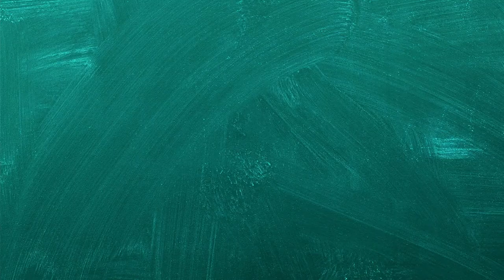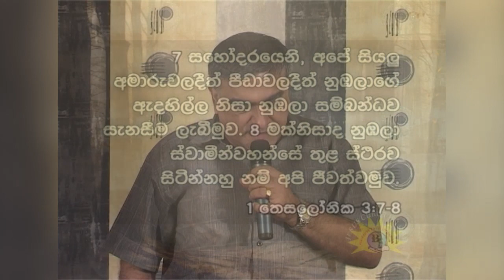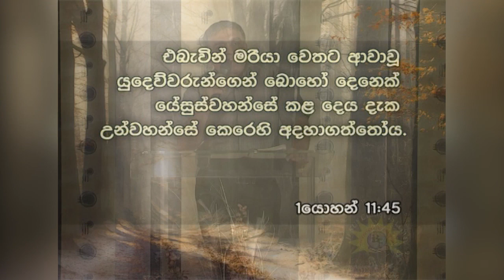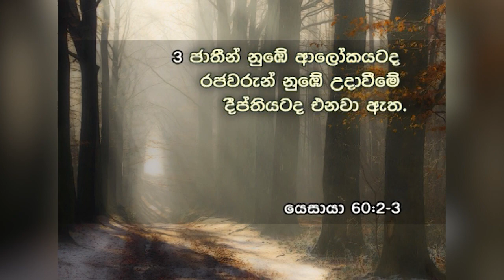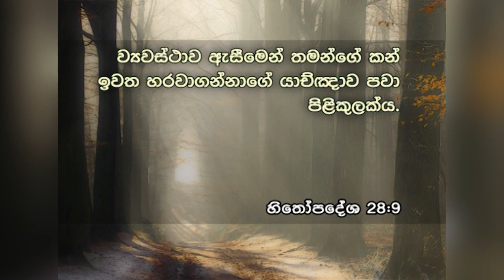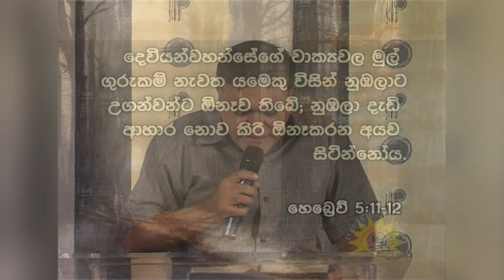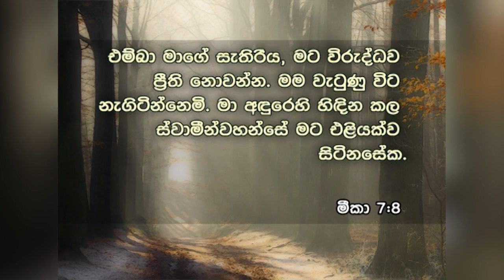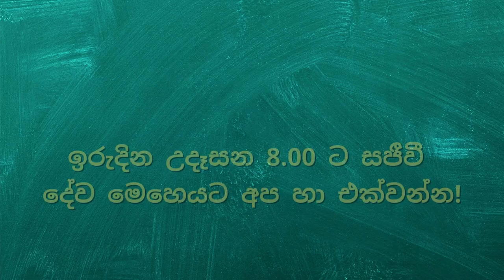September 16, 2022 | Sinhala Bible Study Online | New Sinhala Christian Sermon | New Sinhala deshana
ඇදහිල්ලෙන් ස්ථීරව ජීවත්වන්න (2 වන කොටස) | Manu Mahtani | 1688-S

⛪ ඉරුදින දේව මෙහෙයට එක්වන්න!
සිංහල - උදෑසන 8ට
ඉංග්‍රීසි - උදෑසන 11ට

📍 ලිපිනය:
ඇදහිලිවන්තයන්ගේ සහභාගිකම
2වැනි මහළ, 28, ගාලු පාර, දෙහිවල දකුණ. ශ්‍රී ලංකා.

👦👧 ඇදහිලිවන්තයන්ගේ සහභාගිකමේ ළමුන්! දරුවන්ට ස්වාමීන්වහන්සේ තුළ වර්ධනය වන්නටත් හොඳ මිත්‍රත්වයන් ඇති කර ගැනීමටත් විනෝදජනක ස්ථානයකි! ඉරුදින උදේ 8ට අප හා එක්වන්න.

📞 යාච්ඤා සඳහා අමතන්න: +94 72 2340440 / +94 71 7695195

පොත්පත් CD/DVD/MP3 මිලදී ගැනීම සඳහා ඇදහිලිවන්තයන්ගේ සහභාගිකම පොත්හලට පිවිසෙන්න නැතහොත්. තැපෑලෙන් පොත් ඇණවුම් කිරීමට අමතන්න.
ලිපිනය:
ඇදහිලිවන්තයන්ගේ සහභාගිකම
2වැනි මහළ, 28, ගාලු පාර, දෙහිවල දකුණ. ශ්‍රී ලංකා.